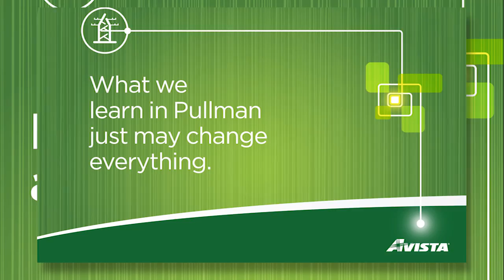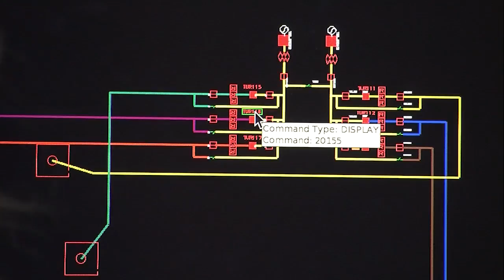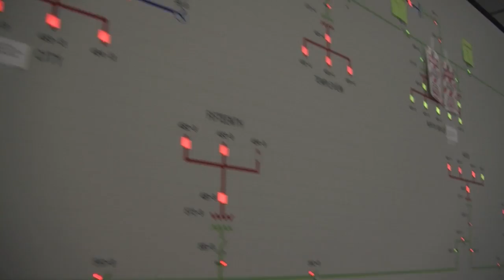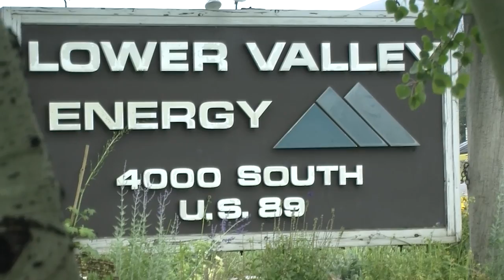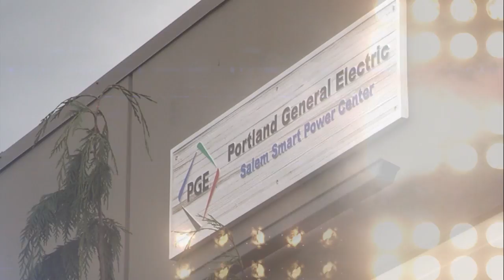Platform for a Modern Grid: Engaging the Customer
Utility participants in the Pacific Northwest Smart Grid Demonstration Project share their story about the importance of customer engagement when deploying new technologies. The $178 million cost-share Department of Energy project is the largest of 16 demonstrations launched from Recovery Act funds.